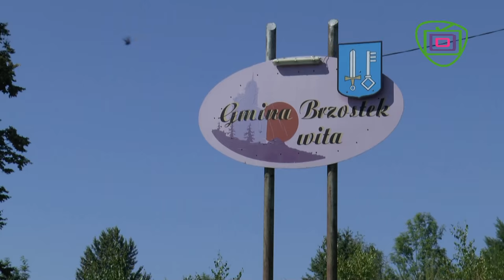TV Brzostek INTRO